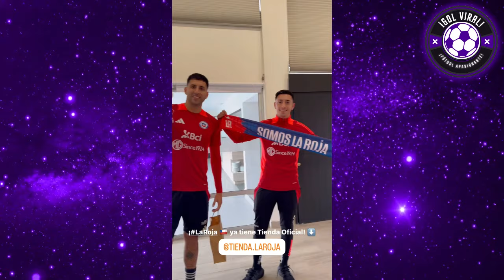GARECA LAPIDÓ A FOSSATI! TIGRE CALIENTA CLASICO PERÚ VS CHILE! CONFERENCIA BRAVO "PODEMOS GOLEAR"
RICARDO GARECA CALENTÓ EL CLASICO ENTRE PERU VS CHILE!! POR DEBUT EN COPA AMERICA!!
"A FOSSATI NO LO CONOZCO, LO RESPETO PERO PODEMOS GANARLE A PERÚ"

ANALISIS TAJANTE DE GARECA HOY EN VIVO
PREVIA TOTAL CONFERENCIA RICARDO GARECA EN VIVO HOY
ANALISIS HOY

TENSO CLIMA!! FOSSATI VS GARECA ANALISIS HOY  CONFERENCIA
PALABRAS DE RICARDO GARECA AL PERÚ EMOCIONANTE HOY !!

ANALISIS

PERU VS CHILE EN VIVO
CHILE VS PERU
COPA AMERICA 2024
COPA AMERICA PERU
SELECCION PERUANA NOVEDADES
SELECCION CHILENA NOVEDADES